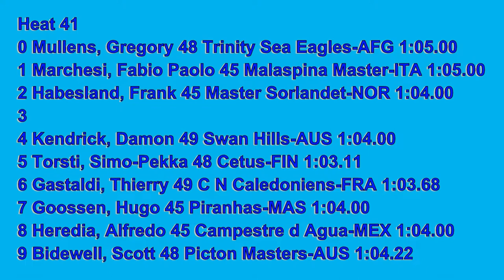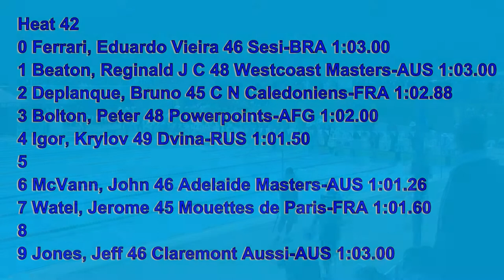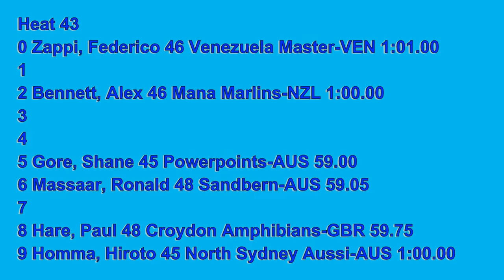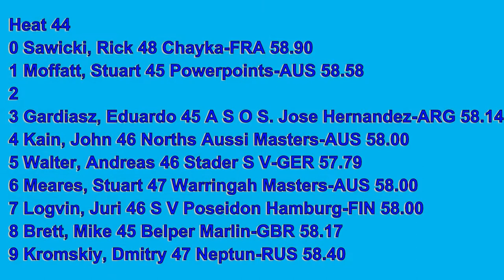20080419 FINA World Masters Swim Perth Mens 100M Free H41 Pt2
The FINA World Masters Swim held in  Perth, Australia
Enent 6 Mens 100M Freestyle
Mens heats 41 to 44

Heat 41
0 Mullens, Gregory 48 Trinity Sea Eagles-AFG 1:05.00
1 Marchesi, Fabio Paolo 45 Malaspina Master-ITA 1:05.00
2 Habesland, Frank 45 Master Sorlandet-NOR 1:04.00
3
4 Kendrick, Damon 49 Swan Hills-AUS 1:04.00
5 Torsti, Simo-Pekka 48 Cetus-FIN 1:03.11
6 Gastaldi, Thierry 49 C N Caledoniens-FRA 1:03.68
7 Goossen, Hugo 45 Piranhas-MAS 1:04.00
8 Heredia, Alfredo 45 Campestre d Agua-MEX 1:04.00
9 Bidewell, Scott 48 Picton Masters-AUS 1:04.22

Heat 42
0 Ferrari, Eduardo Vieira 46 Sesi-BRA 1:03.00
1 Beaton, Reginald J C 48 Westcoast Masters-AUS 1:03.00
2 Deplanque, Bruno 45 C N Caledoniens-FRA 1:02.88
3 Bolton, Peter 48 Powerpoints-AFG 1:02.00
4 Igor, Krylov 49 Dvina-RUS 1:01.50
5
6 McVann, John 46 Adelaide Masters-AUS 1:01.26
7 Watel, Jerome 45 Mouettes de Paris-FRA 1:01.60
8
9 Jones, Jeff 46 Claremont Aussi-AUS 1:03.00

Heat 43
0 Zappi, Federico 46 Venezuela Master-VEN 1:01.00
1
2 Bennett, Alex 46 Mana Marlins-NZL 1:00.00
3
4
5 Gore, Shane 45 Powerpoints-AUS 59.00
6 Massaar, Ronald 48 Sandbern-AUS 59.05
7
8 Hare, Paul 48 Croydon Amphibians-GBR 59.75
9 Homma, Hiroto 45 North Sydney Aussi-AUS 1:00.00

Heat 44
0 Sawicki, Rick 48 Chayka-FRA 58.90
1 Moffatt, Stuart 45 Powerpoints-AUS 58.58
2
3 Gardiasz, Eduardo 45 A S O S. Jose Hernandez-ARG 58.14
4 Kain, John 46 Norths Aussi Masters-AUS 58.00
5 Walter, Andreas 46 Stader S V-GER 57.79
6 Meares, Stuart 47 Warringah Masters-AUS 58.00
7 Logvin, Juri 46 S V Poseidon Hamburg-FIN 58.00
8 Brett, Mike 45 Belper Marlin-GBR 58.17
9 Kromskiy, Dmitry 47 Neptun-RUS 58.40

Filmed in HDV1080i with Stereo sound.